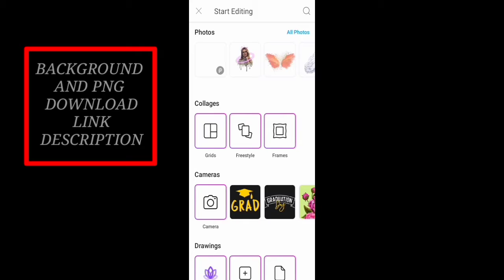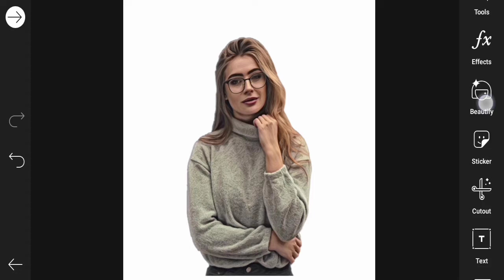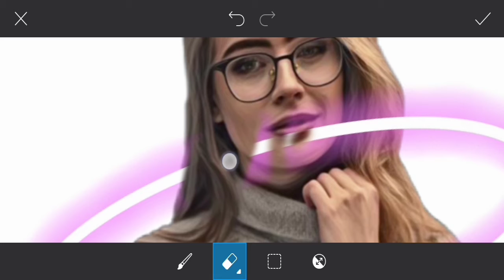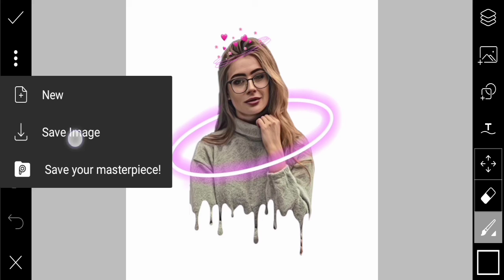Dripping Neon Circle Editing | Dripping photo Editing | Picsart editing | Jalpesh Editz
Dripping photo Editing
Picsart Editing tutorial
Neon circle editing
Neon editing

Me Umeed karta hu aapko ye video passand aayegi

All Images and Music Respected Owners

NOTE
All Image in This Video belong to The respected Owner and not me I am owner of any image All image contest Used copyright jalpesh editz.